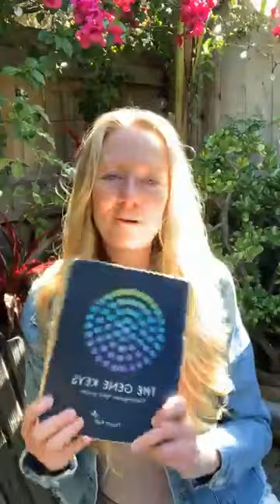Coming out from the veils... - 03/08/22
Coming out from the veils …
Transcending consent
If this LoveStream is inspiring, please share it
That’s called gifting !!